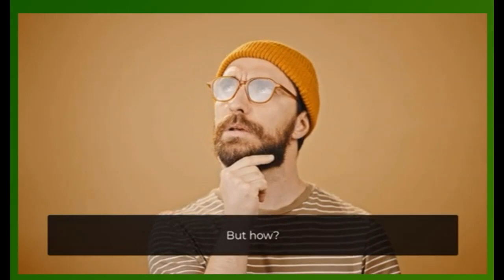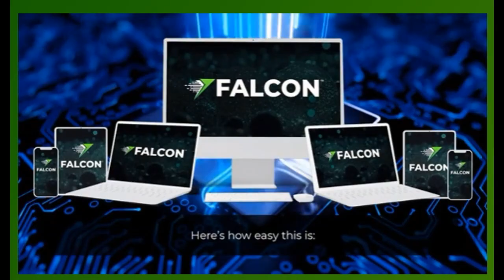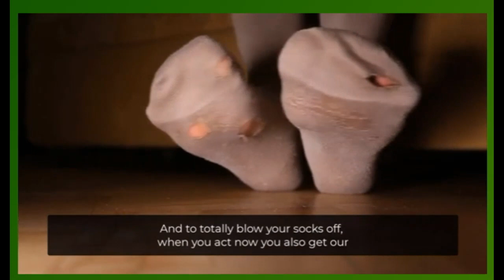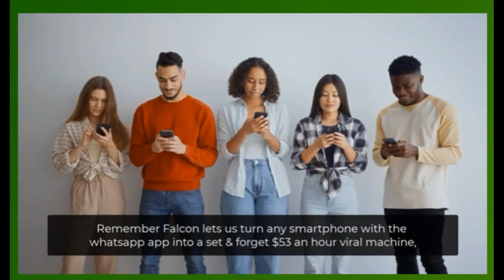Falcon Review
Hi there, Richard Fontanie here. I am an internet marketer, coach, and trainer with extensive experience in the bricks-and-mortar and virtual worlds. Most of the products I review show you how to make money online in the personal development and training niche. With my reviews, you can make an informed decision about buying the product. Thank you for doing so.
Richard